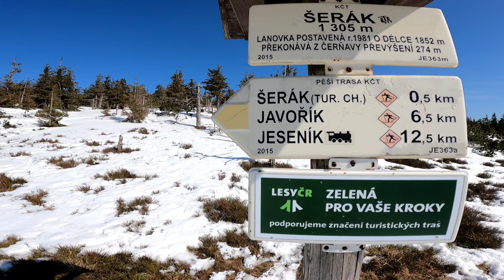Ramzová (20.03.2022)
Na koniec sezony 2021/2022 zrobiłem dla was niespodziankę i zabieram was do Czech na stoki w miejscowości Ramzová. Ośrodek narciarki Skiareal Bonera znajduje się na zboczy góry Serak o wysokości 1305 mnpm. Najdłuższy zjazd ma 3.2km i jest najdłuższym w tym rejonie Czech. Zobaczcie jak śmigaliśmy. Pogoda była przepiękna a stok dobrze przygotowany jak to zawsze bywa w Czechach.